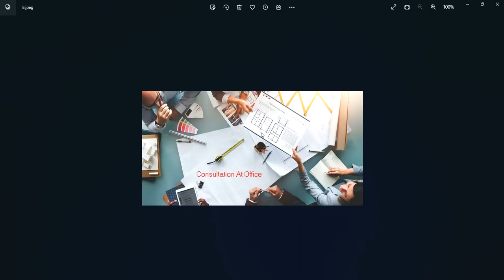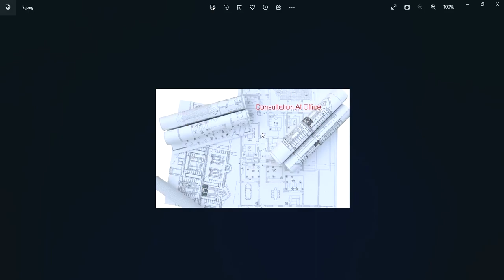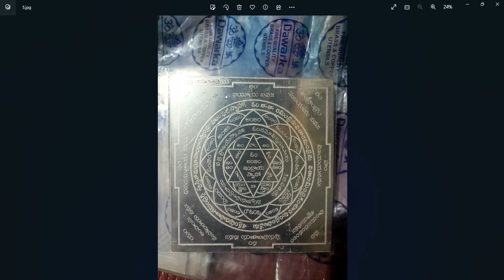పడమర వాయువ్యం పెంపు - వాస్తు దోషాలకు యంత్రాలు వాడవచ్చా || Guruvastu